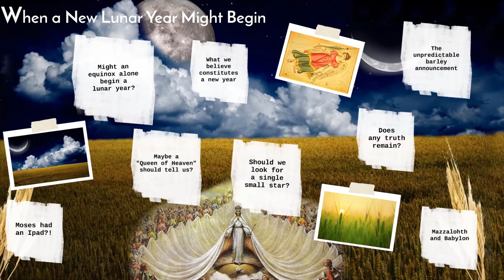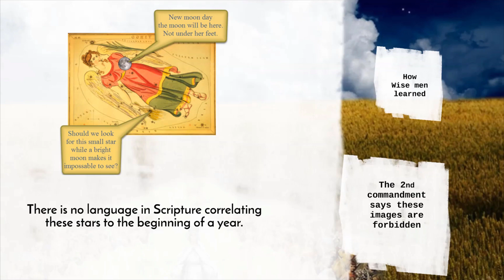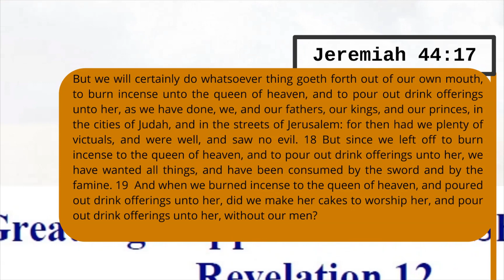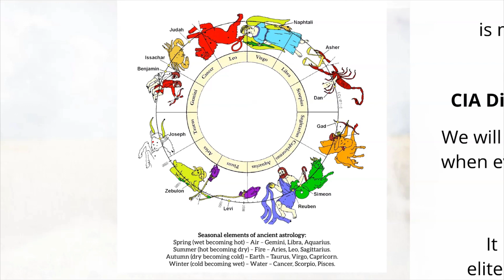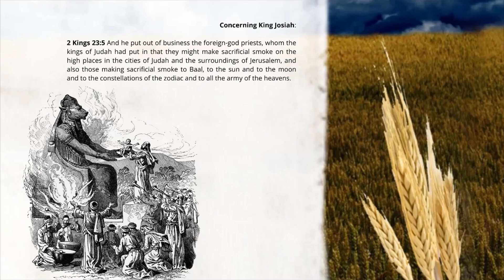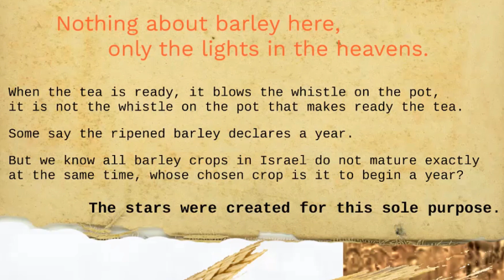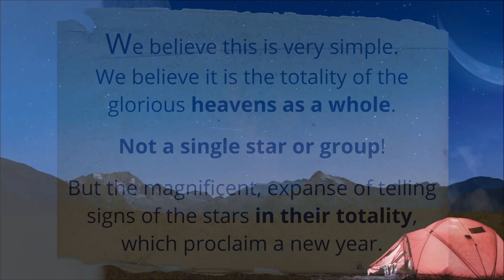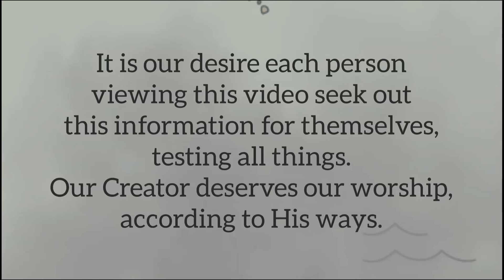When a new lunar year might begin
With another new year about to commence at the next full moon, and so many stars in the heavens to choose from, how can one possibly know where to begin.
Our Creator has given signs in the heavens for the entire world to witness in order to bring all of humankind together for worship on a single day. There is only a single phase that achieves this.